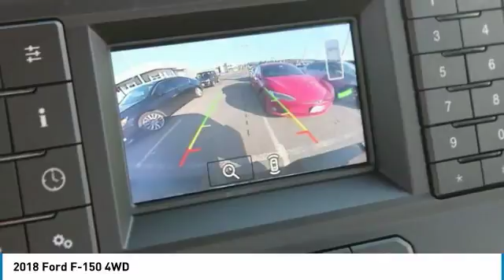2018 Ford F-150 Renton WA 185084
2018 Ford F-150 4WD

Sound Ford
101 SW Grady Way

Not all applicants or vehicle models will qualify for all available rebates. Multiple financing sources available to get you the best rates. Credit Union Direct Member.                                                MSRP 44,505 -500 RETAIL, -1000 RETAIL BONUS CUSTOMER CASH, -750 FORD CREDIT RETAIL BONUS CUSTOMER CASH, -2,000 SOUND DISCOUNT Sales prices do not apply to leases. Sales prices apply to Washington residents only.